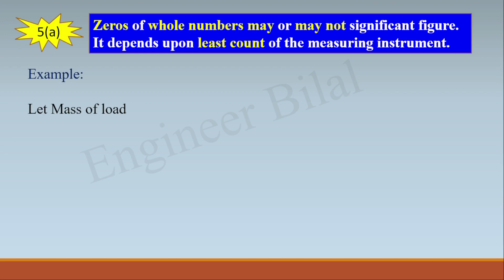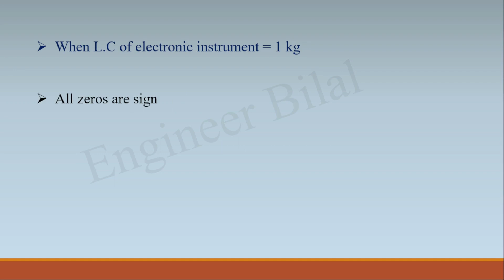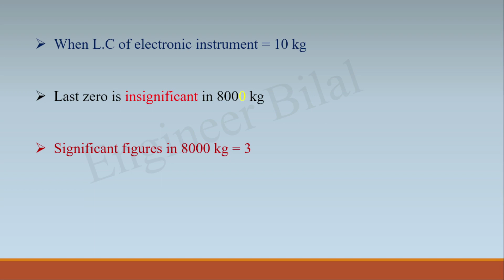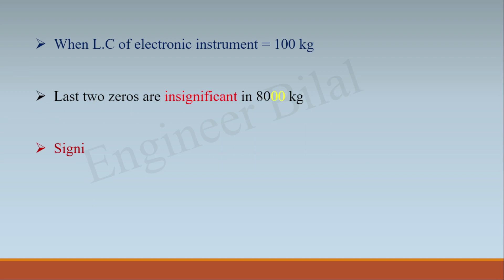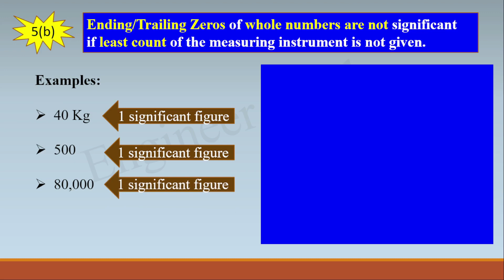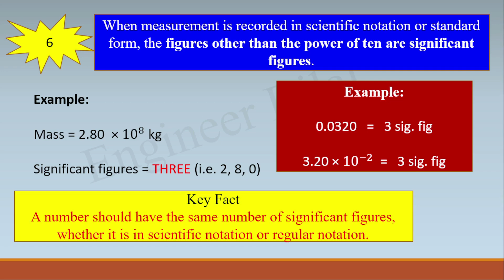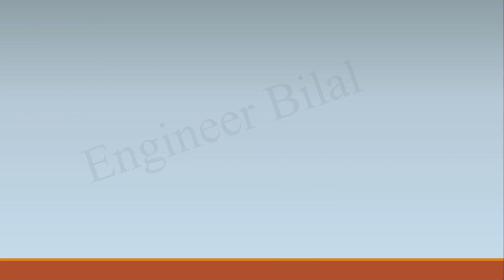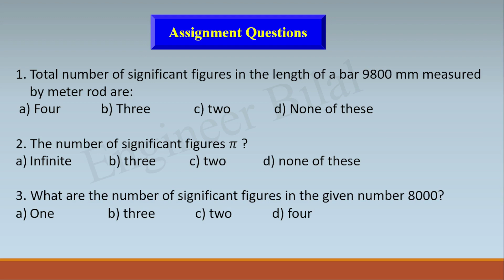Rules of Significant figures class 11 Physics NET/ ECAT ǀǀ significant figures class 11 Physics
In this video, I'll explain how to judge significant figures in:
Whole numbers
Standard forms
Constant numbers
At the end of lecture I shall also explain, what will be the effect on significant figures by changing the unit of a physical quantity.
Instructor: Engineer Bilal Hasan
Subject: Physics
Class: 11th (F.Sc/ICS/ NET, ECAT, NAT/NTS, FUNG/ NMDCAT, JEE/ NEET, IIT/ Mains)